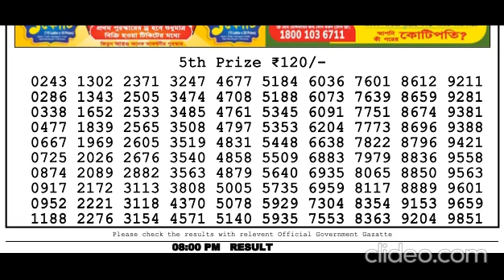Nagaland DEAR Lottery 8PM 09/09/2022 Morning|Evening|Night Winning Number Sep 09, 2022